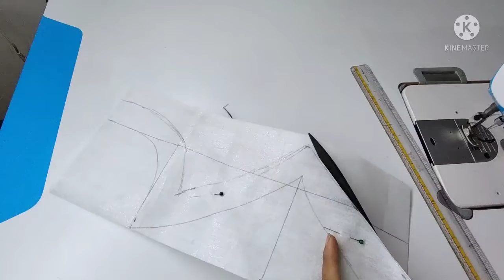36 size boat neck blouse design#boat neck back design 🔥 blouse design 👍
boat neck blouse design full cutting and stitching#🔥 boat neck back design/boat neck blouse design full cutting and stitching tutorial/